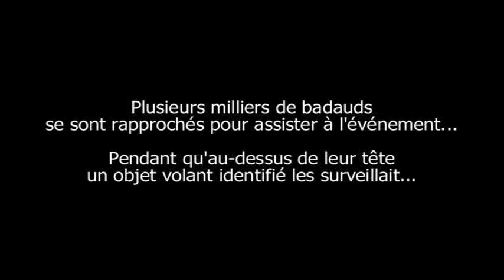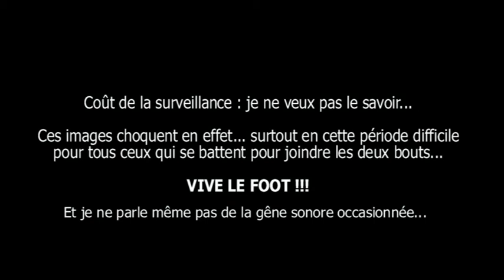Ils sont arrivés...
Un soir de février 2010 en Lorraine... un bruit sourd et persistant se fait entendre à l'extérieur de mon appartement... quand soudain...